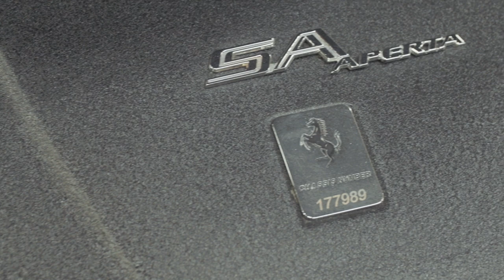Steve Matchett Preview: 2011 Ferrari 599 SA Aperta // Mecum Indy 2021 // Lot S167